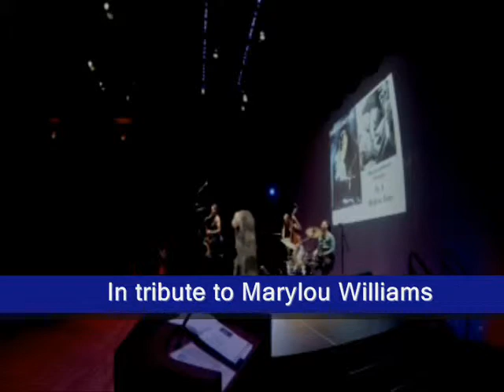Amazing Musicwomen Ensemble on Ethel-Lil-Marylou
Jus' Cynthia sings "His Eye Is On The Sparrow". Joan Cartwright sings "In A Mellow Tone" featuring Rochelle Frederick. February 2, 2013, at the Bienes Center for the Arts, Fort Lauderdale, FL